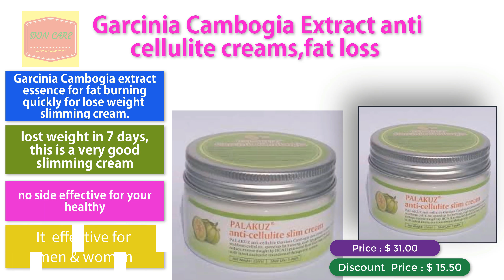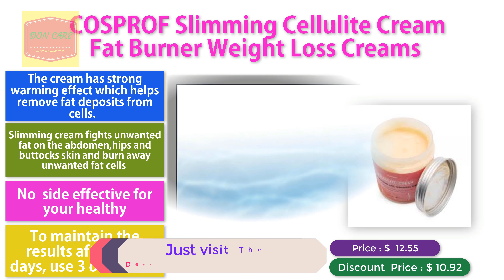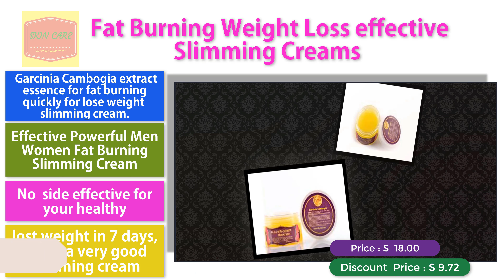Top 5 Best Belly Fat Burning Cream | World's Best Fat Burner At Chemist Shop - Guaranteed Results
1. Weight Loss Products Hot Chilli Chili Slimming Creams

     2.Fat Burning Weight Loss effective Slimming Creams

     3.COSPROF Slimming Cellulite Cream Fat Burner Weight Loss
            Creams

     4. Powerful Men Women Muscle Stronger Cream

     5. Garcinia Cambogia Extract anti cellulite creams,fat loss

 thanks you  watch Top 5 Best Belly Fat Burning Cream | World's Best Fat Burner At Chemist Shop - Guaranteed Results video .

🔅🔅 Related :
Best Slimming Cream
Buy  Slimming Body Cream
Best Slimming Gel
Top  Belly Slimming Cream